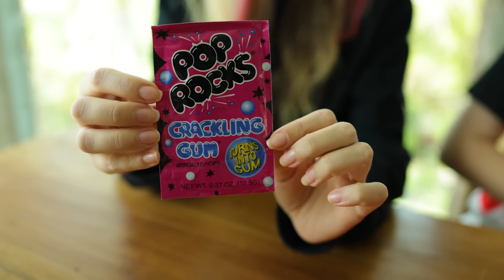EXPERIMENTANDO DOCES DO MUNDO TODO!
No vídeo de hoje temos uma degustação de doces importados! Rajah e Ale se deram bem nesse video 😅